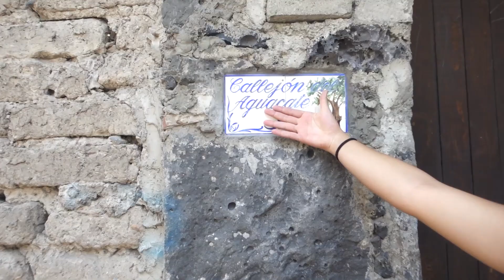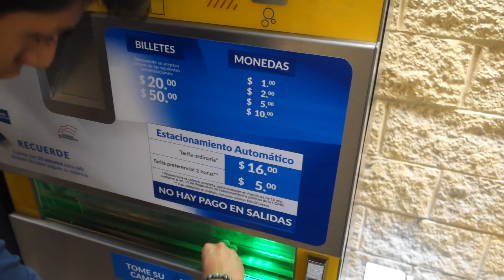CALLEJÓN DEL AGUACATE / UNA NIÑA NOS ASUSTÓ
Fuimos al callejón del aguacate y algo muy extraño nos pasó!
Denle like al video!!